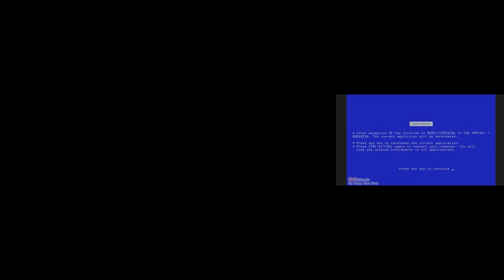[Request] JJ Treston's Favourite Sparta Remixes Nineparison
Requested by JJ Treston. Another one today. I shold do 2 tomorow too.
1 Request Oobi Randy Has A Sparta Remix Extended
2 Your Too Fat Sparta Time Travel Remix
3 LightBulb Has A Sparta Remix
4 Pinkie Pie Who Wants Ice Cream Sparta Remix
5 No Shirt No Shoes No Service Sparta Animatter Remix
6 Barney Error Sparta God Remix
7 Roary Has A Sparta Madhouse V2 Remix
8 Xbox Nightmare Has A Sparta Scary Remix
9 Zoopals Sparta Venom Remix